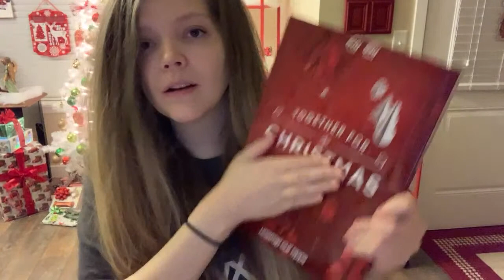All aboard the struggle bus! 😜🎄❤️